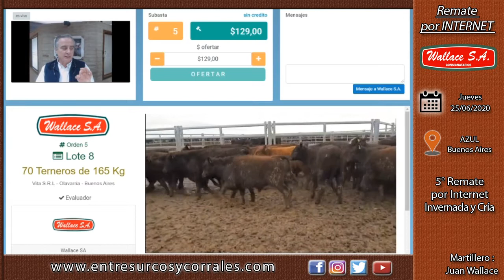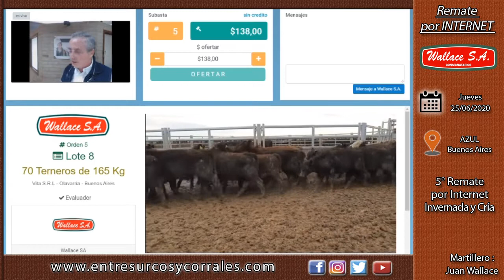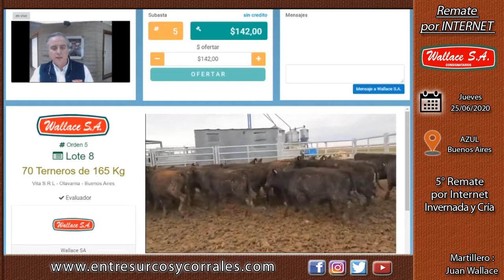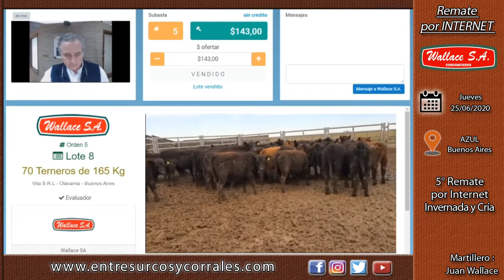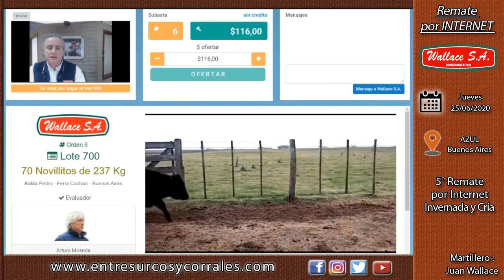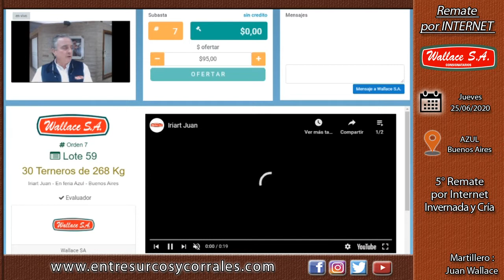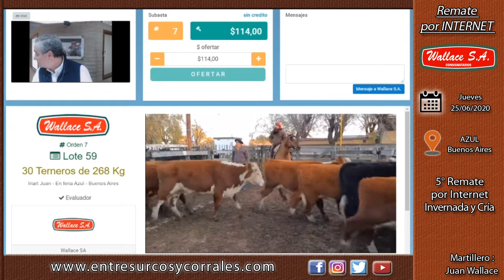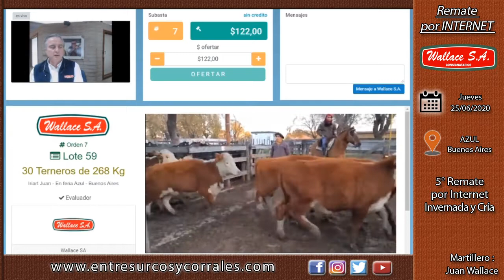25-06-20 - 5to. Remate por Internet de Wallace Hnos S.A. - Azul